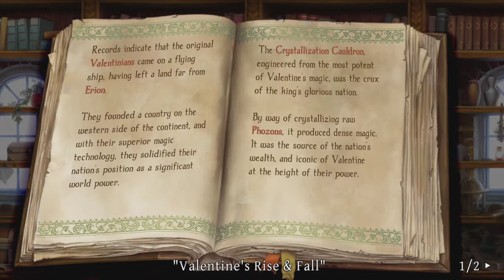Odin Sphere Leifthrasir: Cornelius Chapter 4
Going to see a dragon on top of the frozen mountain at the advice of a wizard? This will surely go well.